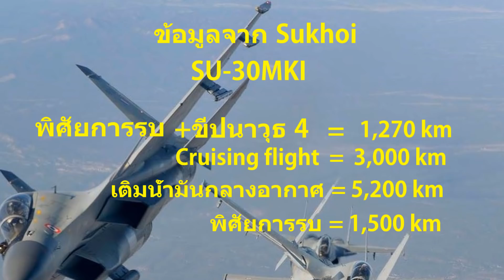โป๊ะแตก!!! ข้อมูลลับหลุด SU-30MKI สู้ Dassault Rafale ไม่ได้!!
โป๊ะแตก!!! ข้อมูลลับหลุด SU-30MKI สู้ Dassault Rafale ไม่ได้!!  รัสเซียออกมาโต้วุ่น...